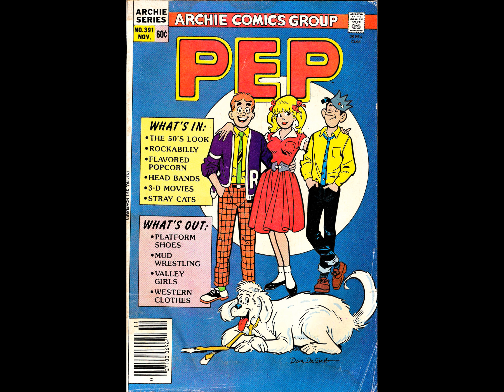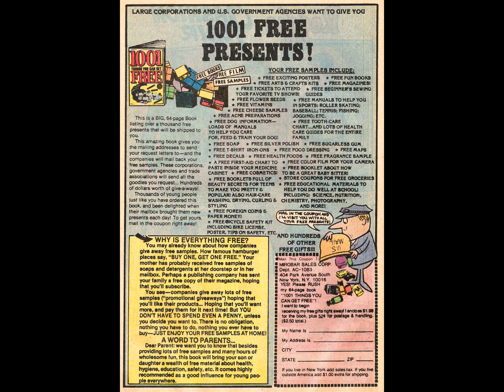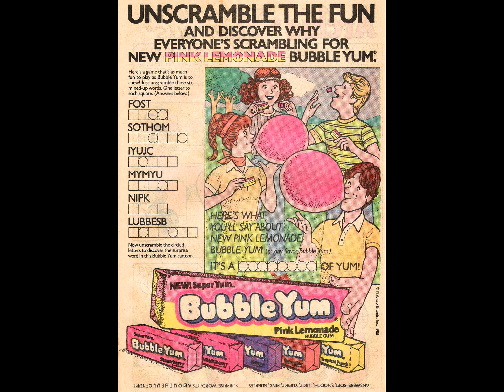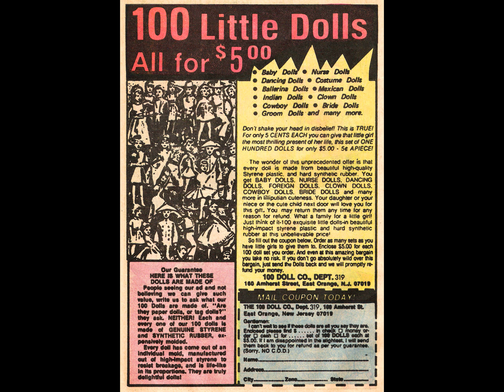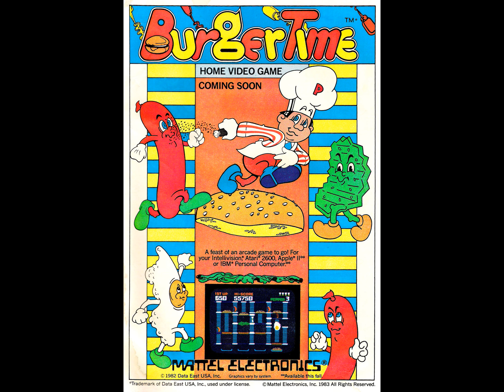Pep 391 [comic book]